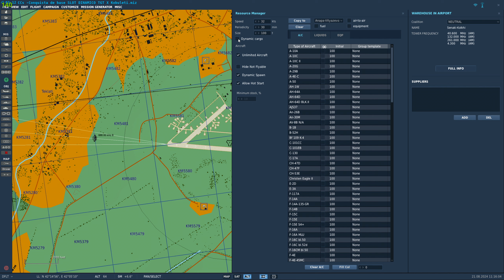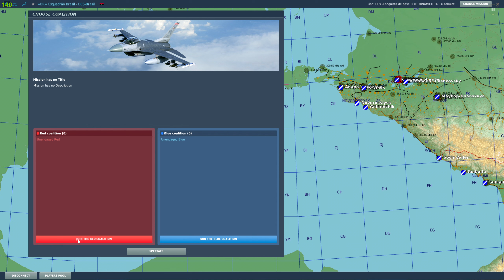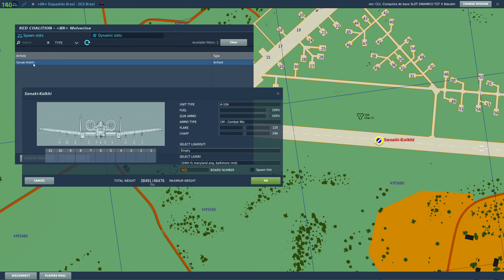Captura de Bases | Slot Dinâmico | Sem usar script | Todos os mapas e qualquer base ou farp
Vídeo educacional sobre aviação militar e simulação de aviação militar.

Por esse trabalho aqui, poderia me pagar um café ou uma cerveja?

simulação de voo
iniciando no dcs world
aprender dcs world

0:00 Introdução
0:31 Criando as posições no Editor
2:59 Testando e demonstrando